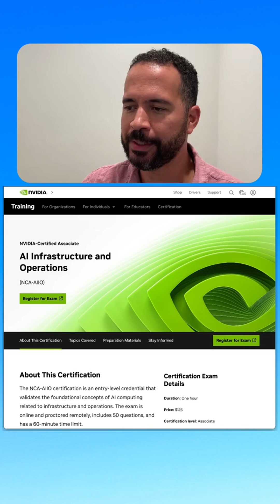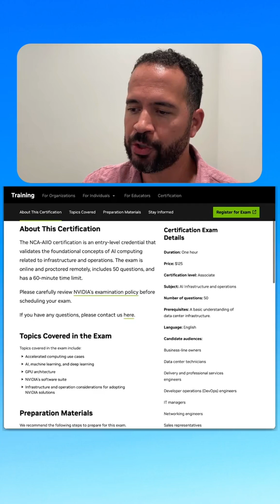NVIDIA AI Infrastructure and Operations Fundamentals